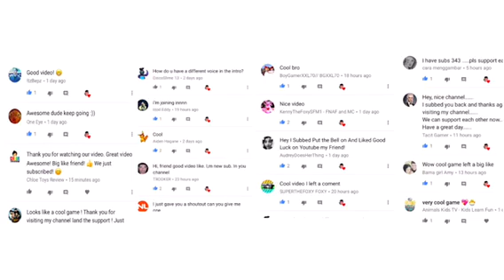I’m doing a walk through on Gangstar lV game play 1 chapter 1